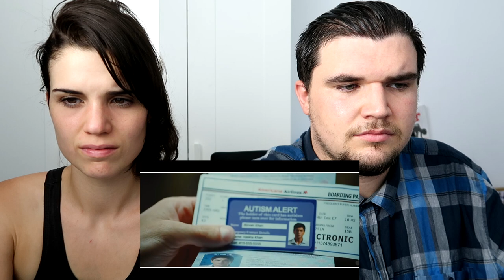MY NAME IS KHAN Reaction - AMAZING!!! - Shah Rukh Khan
Follow US on:
- INSTAGRAM  AuzzieDillon
- SNAPCHAT taniadillonyt